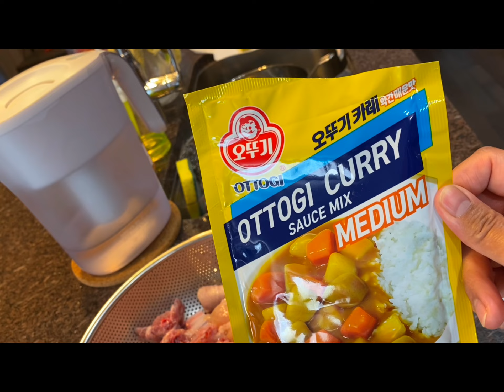How to cook “CHICKEN CURRY”Korean style